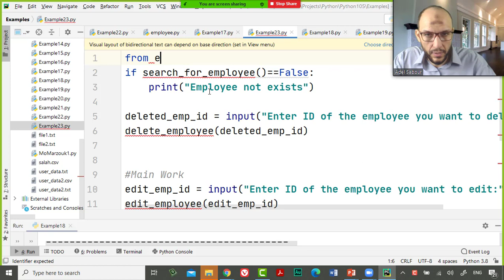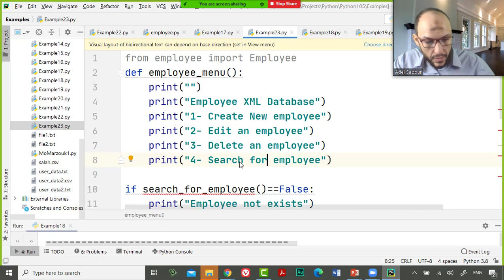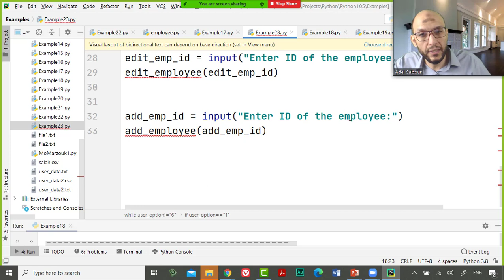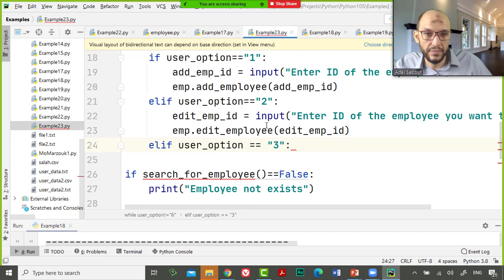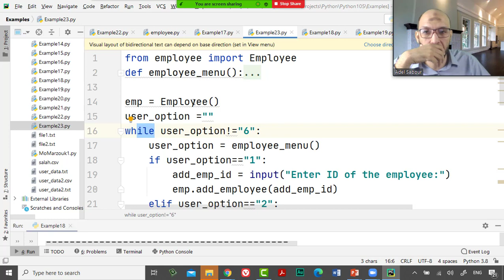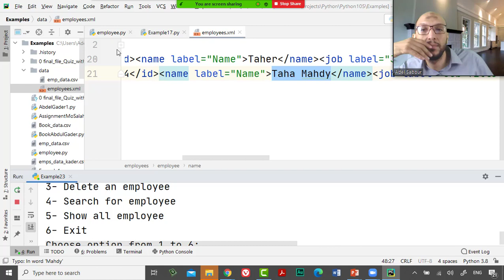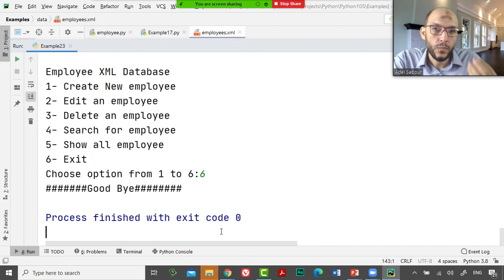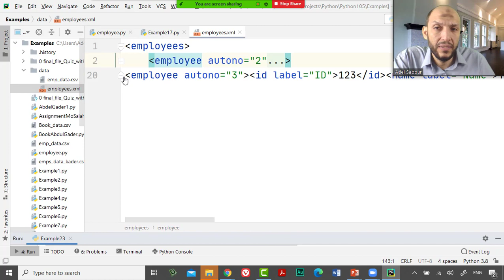42 Python Handling Data Course XML files Write File to call the class with all xml crud operations a